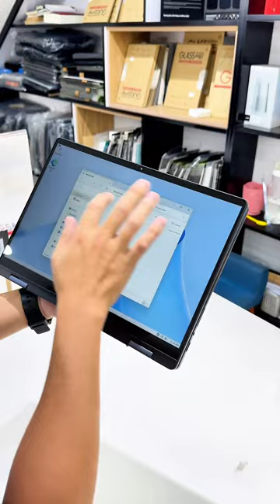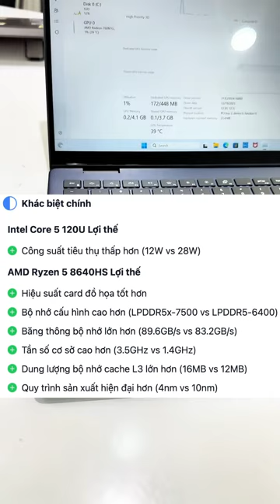Laptop bây giờ công nhận build ngon mà rẻ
Laptop bây giờ công nhận build ngon mà rẻ, thời của mình 8-10 năm trước chán lắm